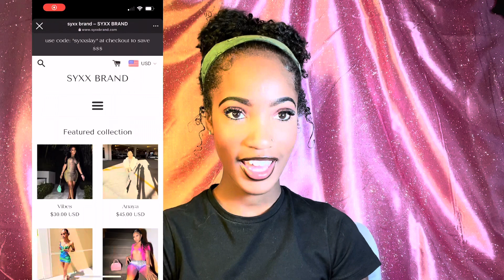Is it legit?| shopping on Instagram with Syxx Brand…what people aren’t telling you 2022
On may 28, 2022 I’ve decided to go shopping on Instagram for clothing brands to try.. I ran to a popular brand called Syxx Brand. In this video you will see some exclusive items, including the star of the show.. the Mystery Box. Some might even say the best part of the video. I hope you guys enjoy this video, and if you have been thinking about shopping with the brand there’s some things you should know. For instance, if you have an event coming up and would like to rock some of their apparel, I’d suggest ordering 2-3 months prior.

 Niyah.

Mystery box- 9:49

Taylor- 6:33

Summer- 9:09

Kendra- 7:29

Naim- 4:55

Shipping- 3:17

Total cost after discount - $178.17

Be sure to use ”styleinsyxx” for 💰off your order.